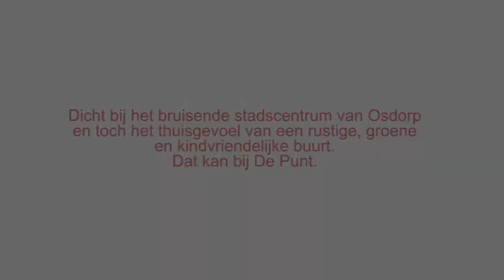Ymere verhuurt I Jollemanhof, Amsterdam I Representatieve kantoorruimte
Circa 1000 m2 representatieve kantoorruimte aan de IJ-oever nabij Amsterdam Centraal Station. Elke dag genieten van uitzicht op het IJ. Direct te betrekken, stijlvolle afwerking.